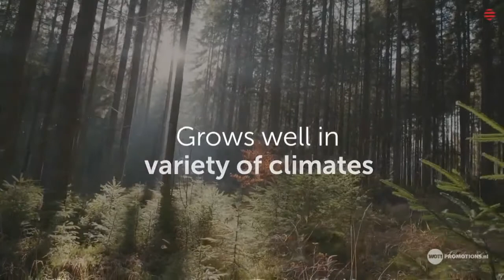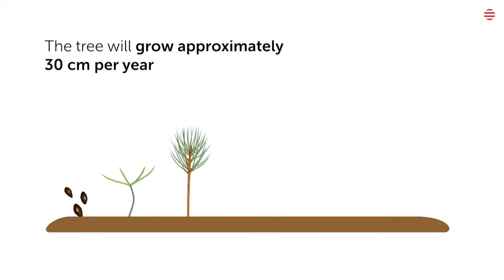WOT! pakt uit - Growtree collectie 2021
Geef je merk een duurzame boost en kies voor artikelen met onder andere pijnboomzaden. Breng nieuw leven op de planeet door deze zaden te gebruiken en te planten. De boom groeit ongeveer 30 cm per jaar en helpt bij het opnemen van CO2 en het leveren van zuurstof.

Producten uit de Growtree  collectie zijn de perfecte mix van duurzame geschenken voor alle leeftijden en allemaal geproduceerd in Europa.